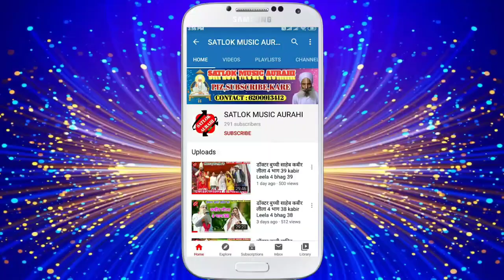काया रे कोठलिया में हीरवा हरैलै Kaya Re Kotholiya Main Hirva Harailai राम दाई दासिन मिल्की